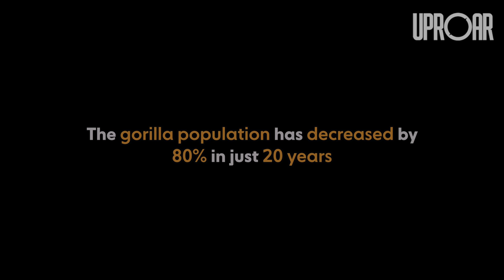Gorilla Guardians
Kahuzi Biega National Park in Democratic Republic of Congo is one of the last strongholds for the critically endangered Eastern lowland gorilla and home to the Batwa pygmies. Conservationists, rangers and the local pygmy communities have teamed up to improve the gorilla numbers and protect them from hunters and deforestation... and it's working. Contribute to a world full of wildlife, make a difference now! Footage courtesy of Ben Wallace